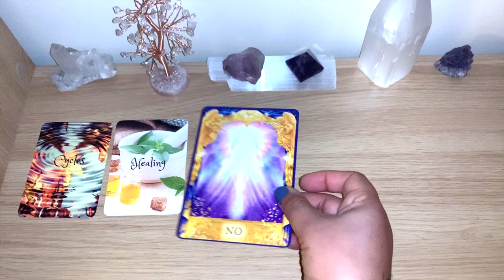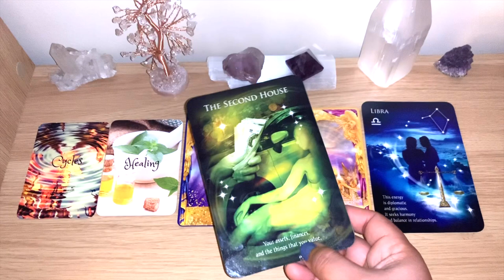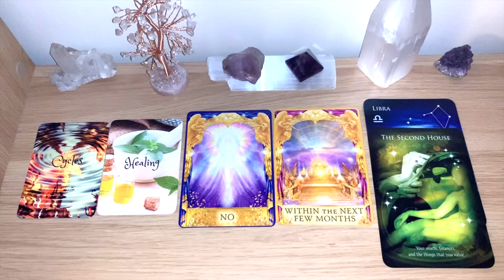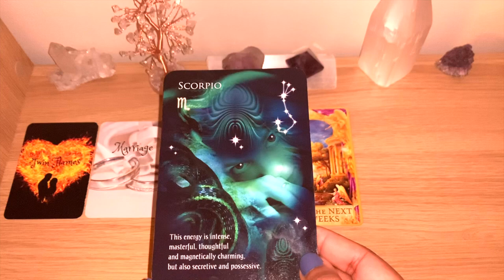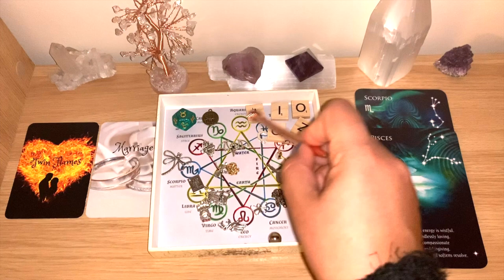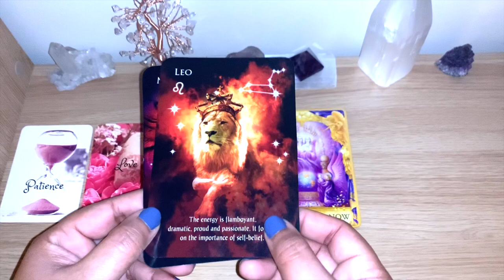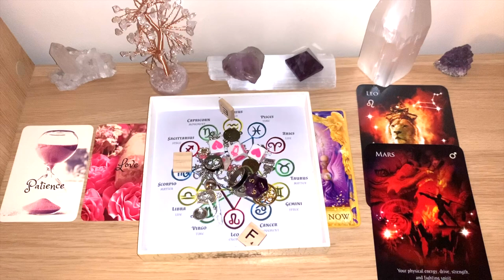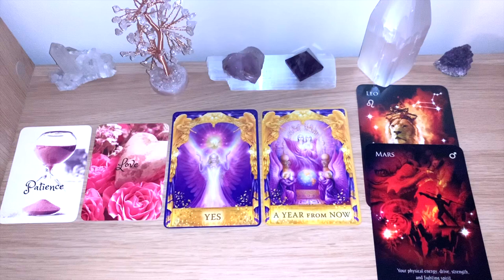👩‍❤️‍👨FUTURE SPOUSE 💍[Pick A Card] Have You Already Met? If Not When? 💞TIMELESS!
Timestamp:
Group 1 at 2:39
Group 2 at 9:13
Group 3 at 16:25

- Selana Tarot Twin Flame Oracle Deck